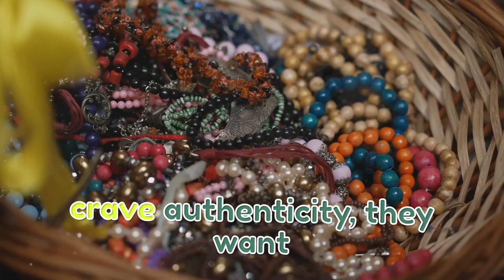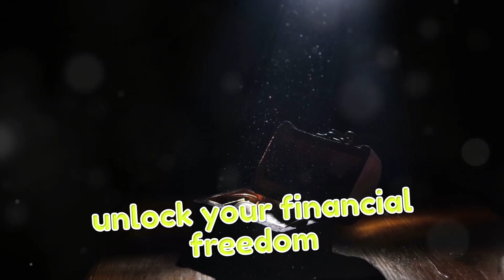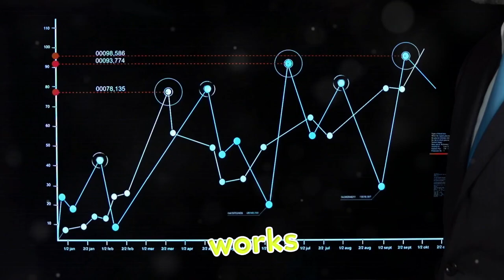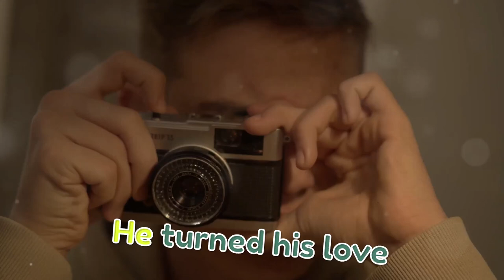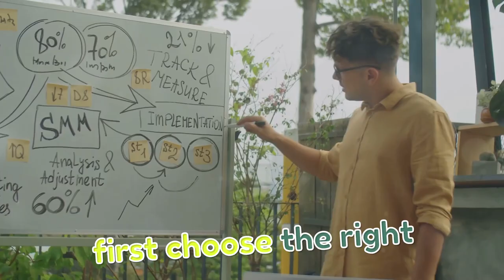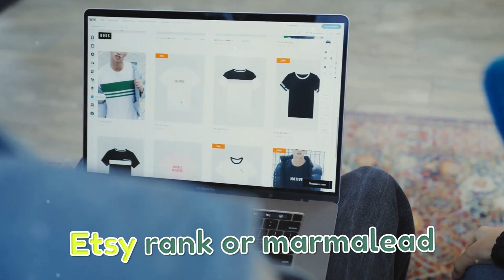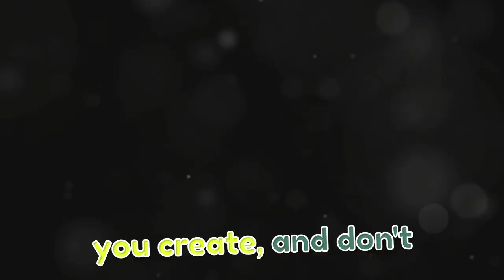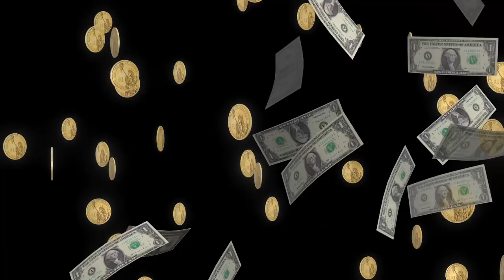Get Rich Quick on Etsy Ultimate Guide!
Want to know the secret to making thousands overnight as an Etsy seller? In this video, we're diving into the strategies and tactics that successful Etsy sellers use to boost their sales and income. From optimizing your listings for maximum visibility to leveraging social media and marketing techniques, we're covering it all. Whether you're just starting out on Etsy or looking to take your sales to the next level, this video is packed with actionable tips and insights to help you achieve your goals. So if you're ready to start making thousands overnight as an Etsy seller, keep watching!

OUTLINE:
00:00:00 Your Shortcut to Riches!
00:01:46 Winning Strategies Revealed
00:04:20 Actionable Tips to Jumpstart Your Journey
00:04:59 Inspiring Tales of Overnight Success
00:05:39 The Power of Unique Products and Killer Branding
00:07:16 Unleashing the Viral Potential of Your Etsy Store
00:08:04 Streamlining Your Path to Profit
00:08:49 Scaling Your Etsy Business for Maximum Wealth
00:09:32 Your Etsy Adventure Starts Now!